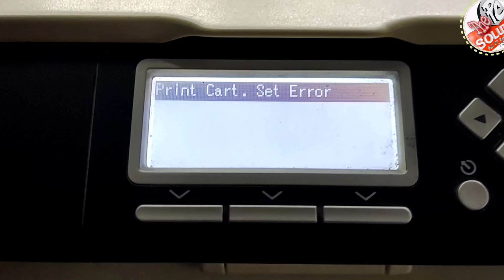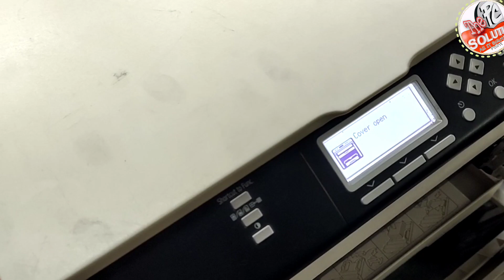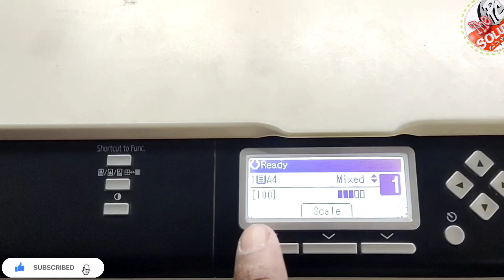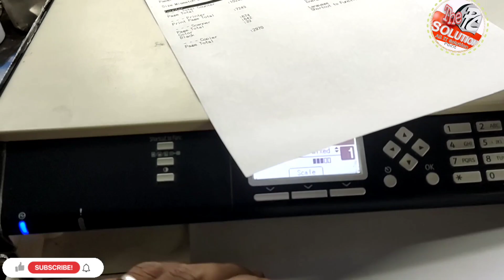How to fix Richo sp210su print cartridge. set error .. richo sp210su cartridge error solution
नमस्‍कार दोस्‍तों,
हमारे चैनल "The PC Solutions" में आप सभी का बहुत बहुत स्‍वागत है, आजकल लगभग हर किसी के पास कम्‍प्‍युटर, लैपटॉप, और प्रिंटर है, जिसमें कभी न कभी कुछ समस्‍याएं जरूर आती है, लेकिन हम उसे कभी कभी ठीक करने में सफल नही हो पातें है,, इसी बात को ध्‍यान रखतें हुए हम कई प्रकार के Troubleshooting से संबंधित विडियों हिन्‍दी भाषा में बनाते रहतें हैं, जिससे आप घर बैठे अपने कम्‍प्‍युटर, लेपटाप, प्रिंटर की समस्‍या को खुद हल कर सकें, हमारे चैनल को जरूर करें, ताकि आप तक इन सभी से संबंधित जानकारी युक्‍त विडियों पहुंच सके,,
दोस्तों इस Channel पर आपको मिलेगी  कम्प्यूटर, प्रिंटर, सॉफ्टवेयर एवं लैपटॉप से सम्बंधित सभी प्रकार की विडियो जिसमें है -
1- Computer Software Tutorials
2- Computer Hardware Videos
3- Computer Tips & Tricks
4- Laptop Tips&Tricks
5- Printer Repairing
6- Cartridge Refiling

धन्‍यवाद
आपका दोस्‍त
"The PC Solutions"
किसी भी प्रॉब्लम के लिए व्हाटसप करे
Online Printer Repair के लिए
Hp Epson canon TVS